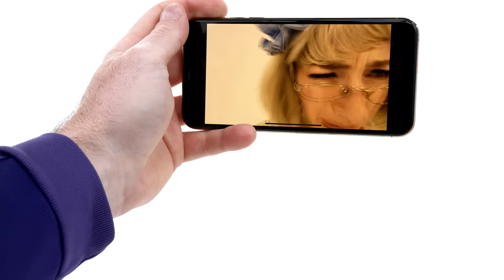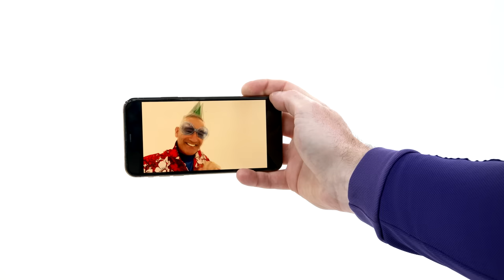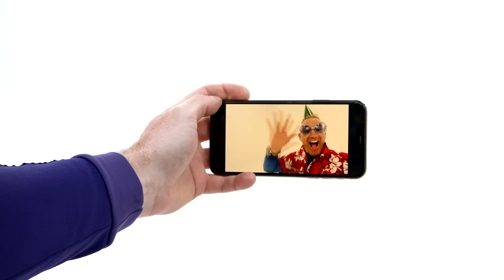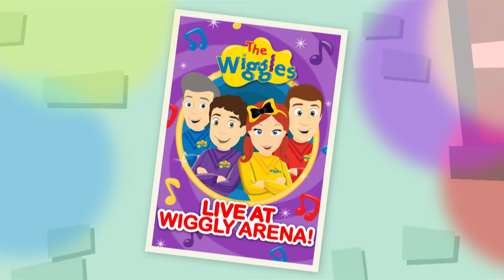The Ants Go Marching 🐜 and More Counting Songs & Nursery Rhymes for Kids 🎵 The Wiggles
🎵🐜 Get ready for a fun-filled counting adventure with The Wiggles as they present "The Ants Go Marching" and More Counting Songs & Nursery Rhymes for Kids! 🎶🌈 Join Emma, Lachy, Simon, and Anthony as they lead young learners through a series of delightful counting songs and engaging nursery rhymes. 👦👧🎤 "The Ants Go Marching" will have little ones marching along and learning to count in a wiggly way. 🌟🎉

From "Five Little Ducks" to "Ten in the Bed," these educational songs will have children singing and counting along in no time! So, let's embark on a musical journey of numbers and fun with The Wiggles in "The Ants Go Marching" and More Counting Songs & Nursery Rhymes! 🎵🐜

*Jump to your favourite Wiggly song below:*
0:00 - The Ants Go Marching
4:12 - Henry Likes Water
6:12 - We're All Fruit Salad
10:15 - Colours and Counting in Mandarin
10:41 - Solomon Grundy
12:29 - I'll Tell Me Ma (feat. Morgan Crowley)
14:14 - Dolls & Ballet in Wiggle Town
16:50 - Emma's Révérence (feat. Lion Rampant Pipe and Drum)
18:13 - Itchy Fingers (Jimmy's Sea Shanty) feat. Jimmy Barnes)
21:10 - Colours and Counting In Spanish
21:37 - Social Distancing
23:11 - Colours and Counting in Arabic
23:38 - Colours and Counting in Italian
24:05 - Toot Toot, Chugga Chugga, Big Red Car in Auslan
26:32 - Get On Down to Le James Café
27:03 - Le James Café- Ballet (feat. James Harkness)
30:08 - Glendaruel Highlanders March LIVE at Wiggly Arena (feat. Lion Rampant Pipe and Drum)
32:18 - Say the Dance, Do the Dance in Auslan

With a remarkable 30-plus-year legacy of lively performances, The Wiggles have earned a global reputation for their distinctive, high-energy songs, concerts, and videos. The Wiggles utilise the universal language of music to educate children, guiding them to understand their world better.

Designed specifically for pre-K, preschool, kindergarten, and nursery school age groups, The Wiggles' shows are a unique blend of education, music, and movement, inspiring children to learn while having fun.

Parents and children alike are invited to sing, dance, and laugh with The Wiggles as they strive to make learning an enjoyable and unforgettable experience for the whole family!